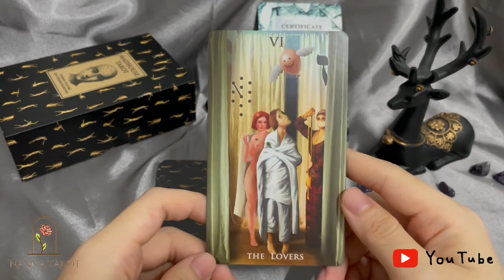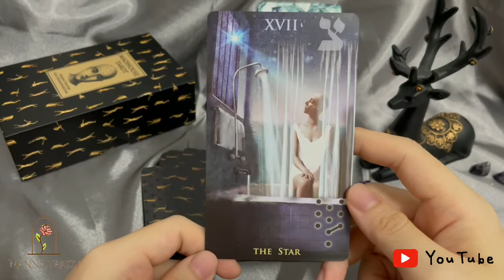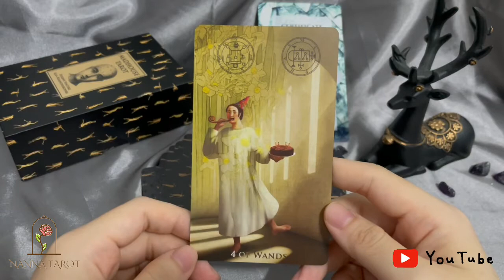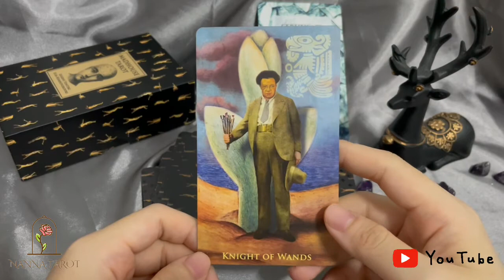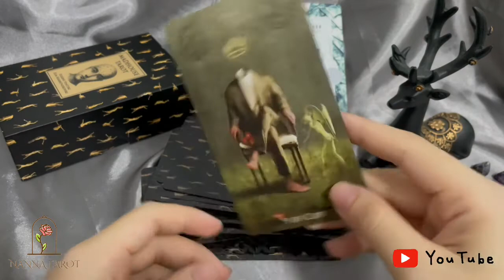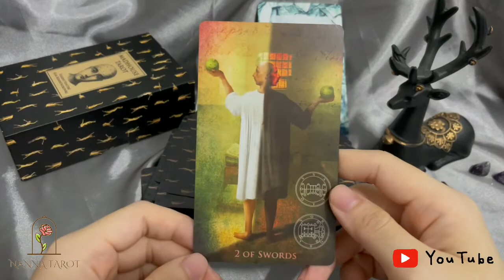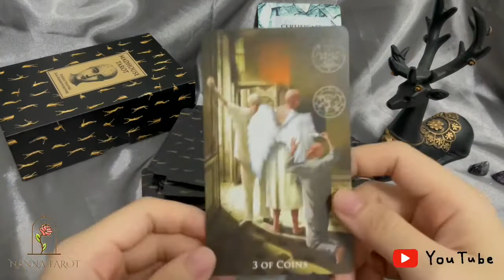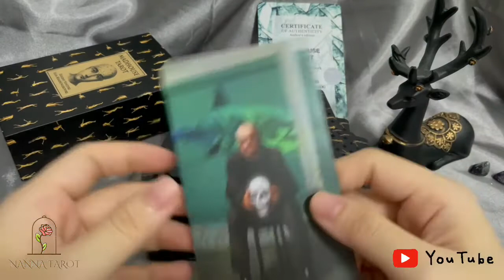開箱 🥀 瘋人院塔羅牌 • Madhouse Tarot // Nanna Tarot